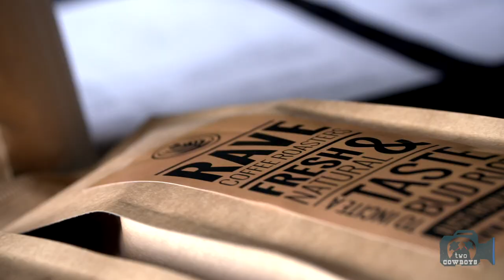Traveling Cowboys: Getting our Two Cowboys Flat Whites at Rave Coffee for Canmore Uncorked 2017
Canmore Uncorked 2017 - Rave Coffee Canada

You are taken on a coffee world tour at Rave Coffee, in Canmore. Dean is roasting single origin coffees with unique and delicious flavours. They are coffees you are unlikely to enjoy if it was not for his keen interest in bringing it to the Bow Valley's coffee connoisseurs.

For Canmore Uncorked he has a unique way of serving the coffee to allow you to experience the full spectrum of flavours.

Canmore Uncorked, the multiple award-winning food festival, returns to Canmore on May 3rd, 2017 for another 12 days of remarkable dining experiences!